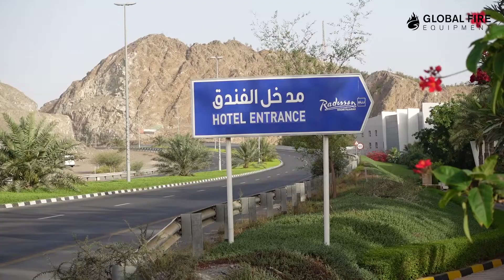Radisson Blu UAE - GFE case study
Global Fire Equipment - Case study
Radisson Blu, Fallujah, UAE
Radisson Blu is a part of the Radisson Group and its 5* hotel.

Global Fire Equipment Ltd, Jordan
Kamal A. Hadi - Regional Director Middle East and North Africa

Global Fire Equipment is a leading player in the fire detection systems market, with both addressable analogue and conventional ranges of fire alarm control panels and ancillary devices.